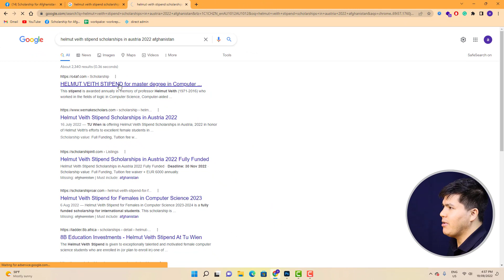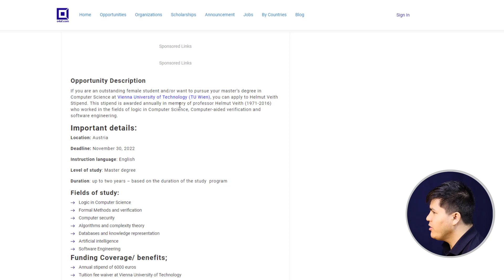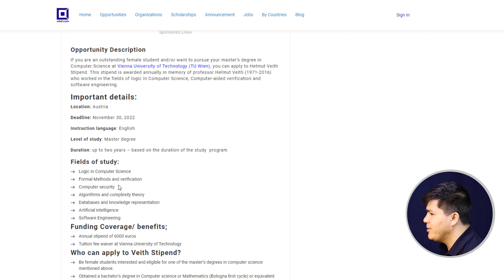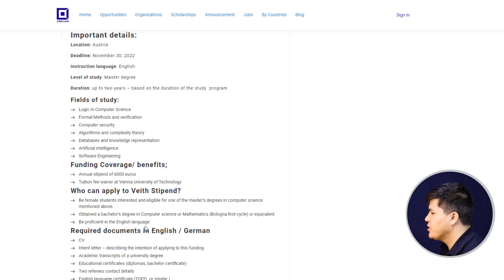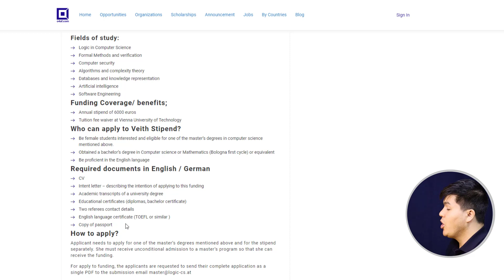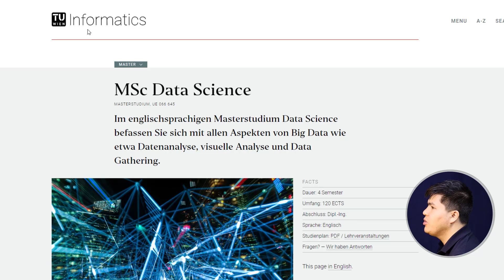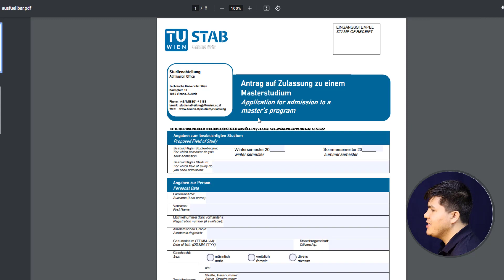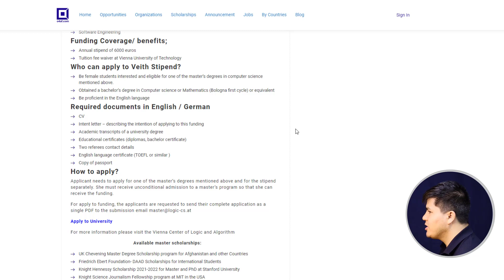بورسیه اتریش برای بانوان AUSTERIA SCHOLARSHIPS FOR WOMEN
بورسیه ماستری اتریش🇦🇹 برای بانوان

امتیازات: سالانه 6000 یورو کمک هزینه زندگی، شهریه و ...
مقطع: ماستری در رشته های کمپیوتر ساینس
ختم ثبت نام: 30 نوامبر 2022
معلومات کامل و ثبت نام در پیوند زیر
🌟YOU CAN FIND ALL SCHOLARSHIPS FOR AFGHANISTAN HERE🌟
🔘 Undergraduate Scholarship : shorturl.at/fMP09
🔘Master Scholarship: shorturl.at/CFPX4
🔘Fellowships: shorturl.at/fWX36
🔘conference: shorturl.at/clOV3
🌟  SCHOLARSHIPS OF TOP 18 COUNTRIES FOR AFGHANISTAN: